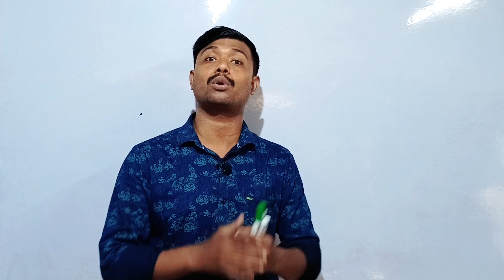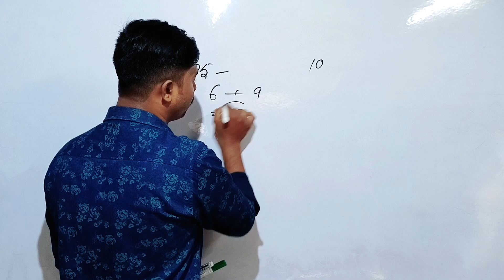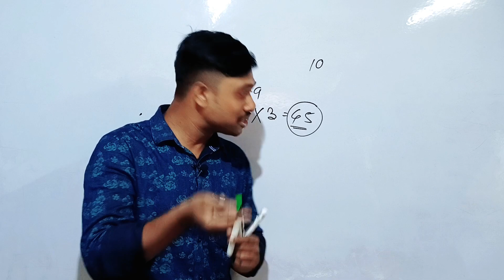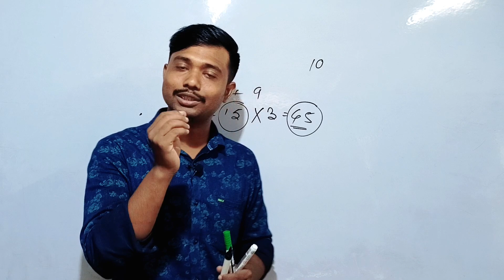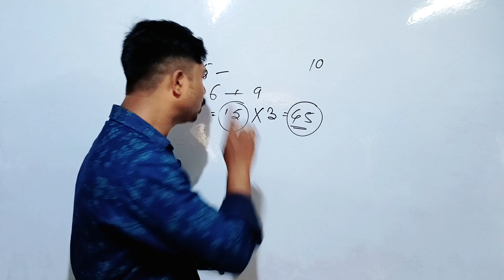পুজো শেষ😭 এবারতো শুরু করতেই হবে🔥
WhatsApp only
Mithun Majumder: For Online classes contact
Mithun Majumderl
To get in touch with friendly_learning
🛑Friendly Learning Classes